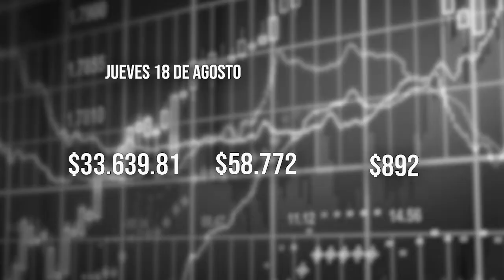El Tiempo 18 agosto 2022